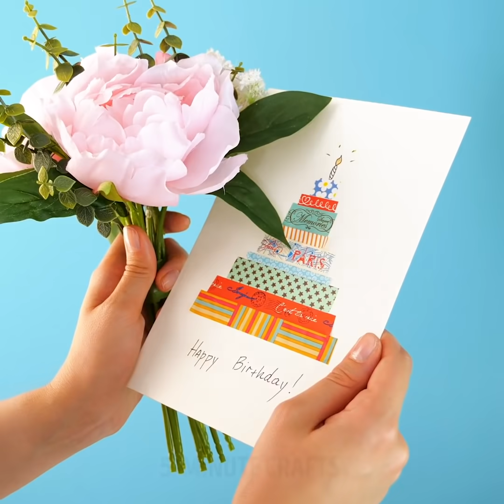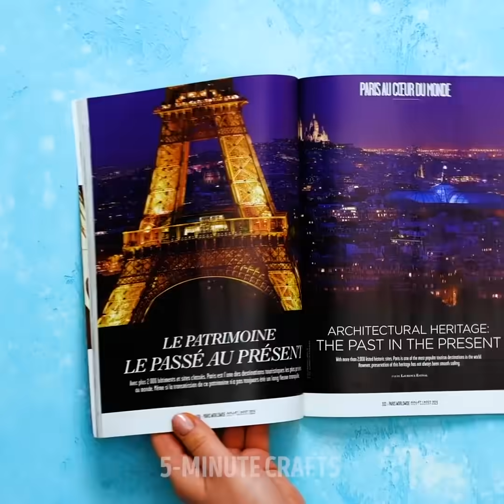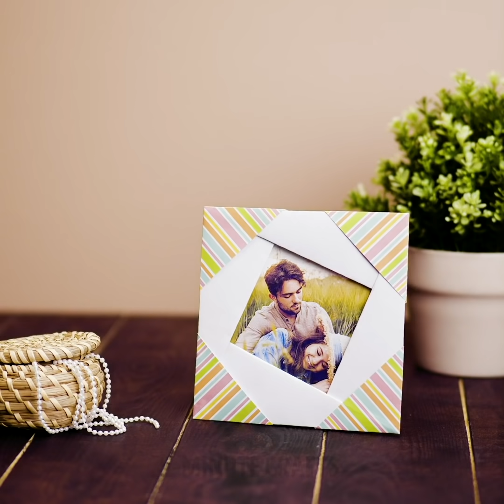Simple Paper Crafts You Can Easily Repeat || Amazing Flying Paper Crafts by 5-Minute DECOR!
TIMESTAMPS:
00:36 Greeting cards
02:14 Amazing paper crafts
03:42 Creative paper cards
04:45 Useful cardboard projects
05:50 DIY bookmark
07:06 DIY photo frame
09:40 Festive decorations
11:12 DIY organizer